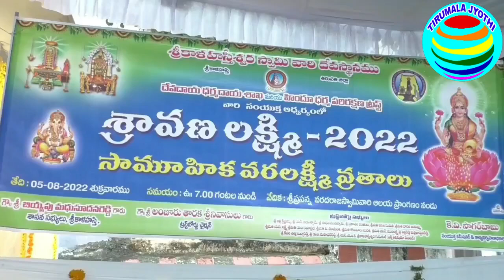SRIKALAHSTI TEMPLE || VARALAKSHMI VRATAM || వరలక్ష్మీ వ్రత శోభ .. సామూహిక శ్రీవరలక్ష్మీ వ్రతం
SRIKALAHASTITEMPLE VARALAKSHMIVRATAM వరలక్ష్మీ వ్రత శోభ .. సామూహిక వరలక్ష్మీ వ్రతాలతో కళకళలాడుతున్న శ్రీ ప్రసన్న వరదరాజస్వామి ఆలయం...ఆలయంలో అమ్మవారు వరలక్ష్మిదేవి అలంకరణలో భక్తులకు దర్శనమిచ్చారు

శ్రీకాళహస్తి దేవస్థానం అనుసంధానమైన వరదరాజులస్వామి ఆలయ ప్రాంగణంలోసామూహిక శ్రీవరలక్ష్మీ వ్రతం శ్రీకాళహస్తి దేవస్థానం పాలక మండలి చైర్మన్ అంజూరు తారక శ్రీనివాసులు పర్యవేక్షణలో ఆలయ అధికారులు ఘనంగా నిర్వహించారు . అమ్మవారు వరలక్ష్మిదేవి అలంకరణలో భక్తులకు దర్శనమిచ్చారు ఆలయ వేదపండితులు అమ్మవారికి అభిషేకాలు, పూజలు, కుంకుమార్చన చేశారు.. మహిళాభక్తులు పెద్ద ఎత్తున పాల్గొని అమ్మవారిని స్మరించుకుంటూ  శ్రీవరలక్ష్మీ వ్రతని ఆలయ అధికారులు ఇచ్చిన వాయనాలు పుచ్చుకొని నిర్వహించుకున్నారు.